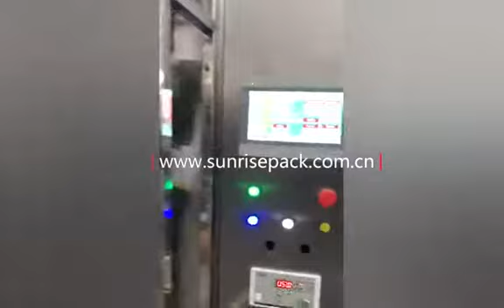Special shape bag packing machine for honey, sauce etc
After hard work lasting for four months, we succeed in manufacturing multi-line side-sealing stick bag packing machine! It is widely used for packing liquid and semi-liquid, such as enzyme liquid, peptide liquid, which are high-end healthcare products. The novel bottle-shape sealing is easy for consumers to open it and special side sealing is convenient for displaying information. In addition, this design is very difficult for imitation. Its working speed is as the same as a European machine but its cost is only 30% of that of the European machine. It is definitely very cost-effective!